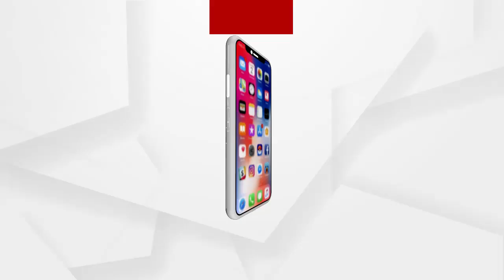ତେଜିଲା ଜଙ୍ଗଲ ନିଆଁ ରାଜନୀତି...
ତେଜିଲା ଜଙ୍ଗଲ ନିଆଁ ରାଜନୀତି । କ୍ଷେତ୍ର ପରିଦର୍ଶନରେ ଗଲା ବିଜେପିର ଫ୍ୟାକ୍ଟ ଫାଇଣ୍ଡିଙ୍ଗ ଟିମ । ବରିଷ୍ଠ ବିଧାୟକ ଜୟ ନାରାୟଣ ମିଶ୍ରଙ୍କ ନେତୃତ୍ୱରେ ଶିମିଳିପାଳ ଗଲା 13 ଜଣିଆ ବିଧାୟକ ଟିମ.